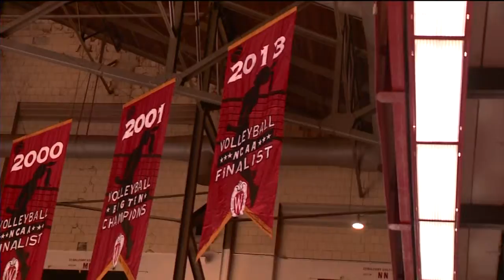Badgers volleyball: Wisconsin sweeps Miami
Badgers sweep 3-0.
Kevin Lewis